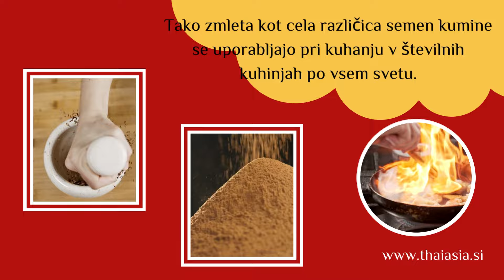Kumin Jeera Thai Asia Shop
Kumina ali jeera se na splošno obravnava kot indijska začimba, čeprav jo najdemo na širšem geografskem območju, ki vključuje tudi Bližnji vzhod. Kumina je zelo priljubljena tako v azijski, indijski, mehiški in vietnamski kulinariki.